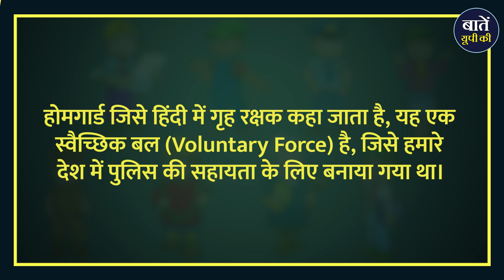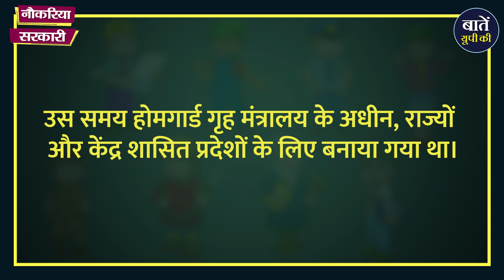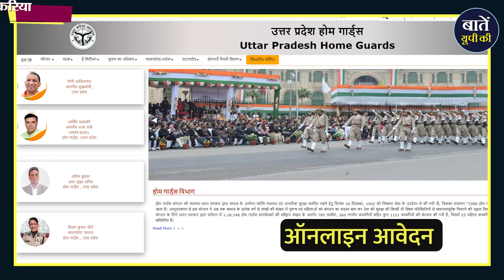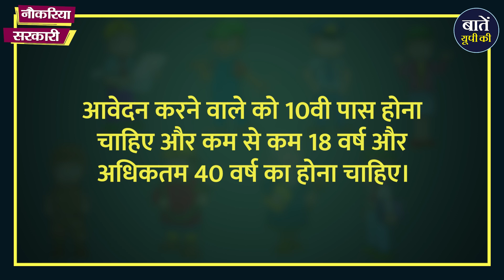यूपी में आने वाली है बंम्पर भर्ती 2024 | UP This Hour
नौकरियां सरकारी सीरीज में आप सभी का स्वागत है। इस एपिसोड में हम बात करेंगे उत्तर प्रदेश में होने वाली होमगार्ड भर्ती 2024 की। जानिए कैसे करें ऑनलाइन आवेदन, पात्रता और अन्य महत्वपूर्ण जानकारी। जल्द ही आने वाले होमगार्ड भर्ती नोटिफिकेशन के लिए तैयार रहें।

यूपी में आने वाली है बंम्पर भर्ती 2024
यूपी में जल्दी करें! होमगार्ड भर्ती 2024 आ रही है
यूपी में होमगार्ड भर्ती 2024 के लिए तैयार रहें
2024 में यूपी में होमगार्ड भर्ती का इंतजार है
यूपी में जल्दी आवेदन करें! होमगार्ड भर्ती अधिसूचना 2024
होमगार्ड भर्ती 2024: यूपी में नई सरकारी नौकरी का मौका

धन्यवाद